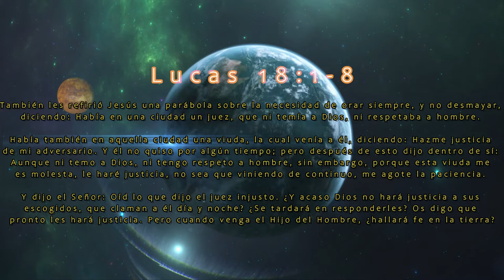¿Porque debemos insistir en nuestras oraciones y no desmayar?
🙂Hola bienvenido a La Gran Comision Radio, te invitamos a leer la descripcion para tener conocimiento de lo que escucharas en este video.

📝Descripcion del Video:
Cuando nos descuidamos espiritualmente, esto hace que dejemos de creer en Dios, nuestras oraciones comienzan a tener estorbo y nos paralizamos por nuestro decenso en la oracion, esto causa que nuestra fe mengue y comenzamos a decaer al grado de ya no creer que Dios nos escucha y esto nos lleva a un nivel de dejar de insistir y clamar a Dios.

📹Whatssapp: Agrega nuestro numero 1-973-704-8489 ubicacion (USA) a tu lista telefonica y cuando lo allas agregado, envianos un mensaje para agregarte al grupo, asi recibiras cada dia nuestros videos de reflexiones en tu Whatssapp. Nota Importante: El grupo es unicamente para recibir los videos cada dia, no para mensajes, aun no se ha creado ese tipo de grupo.